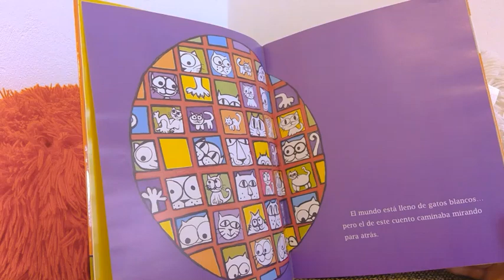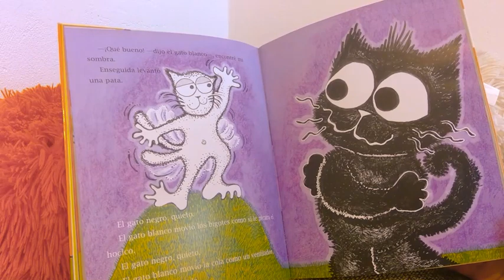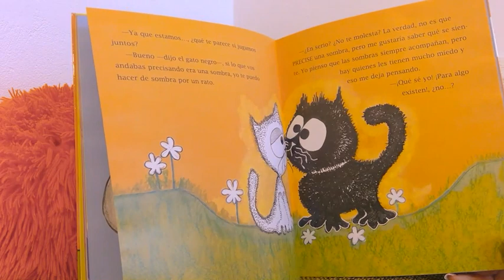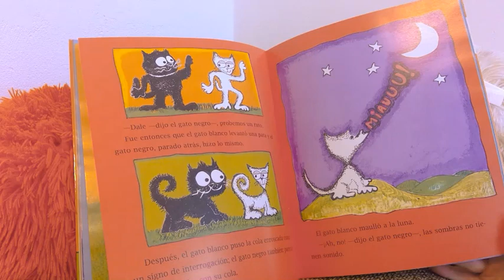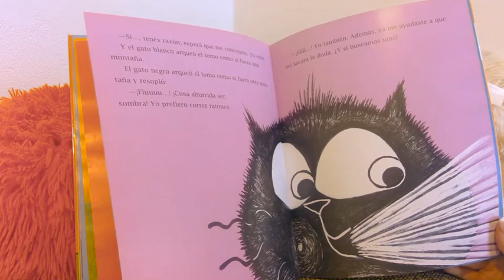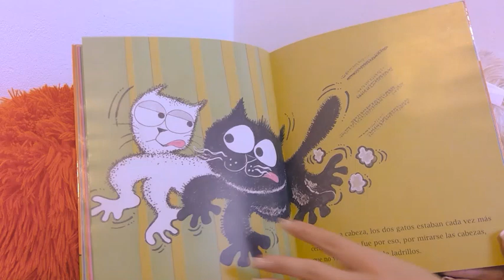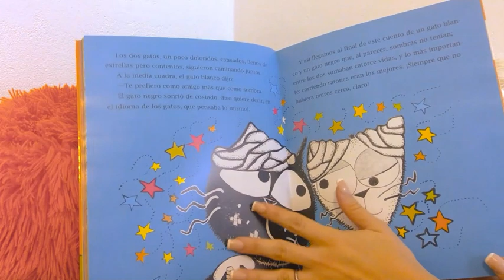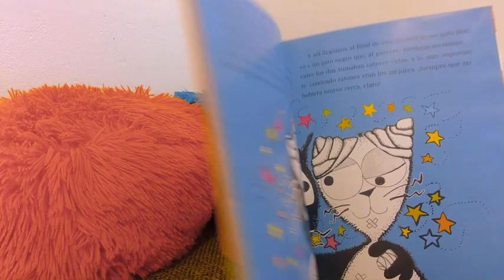Gato blanco gato negro - Susana Olaondo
Agustina, una de las psicomotricistas del instituto nos invita a escuchar un cuento de Susana Olaondo.